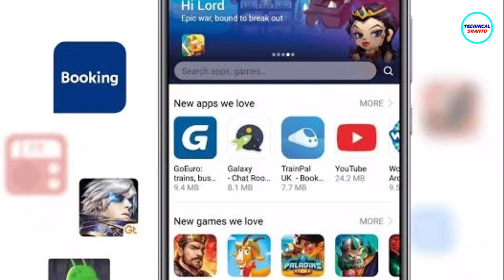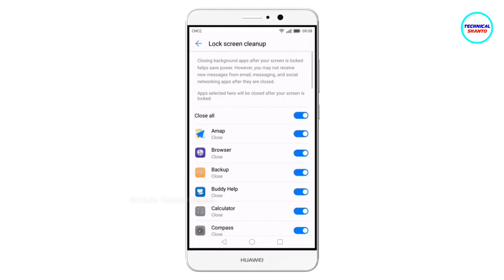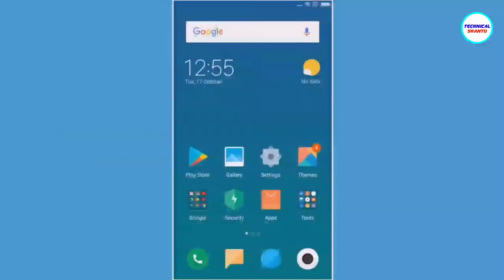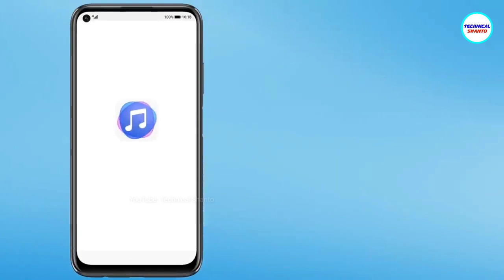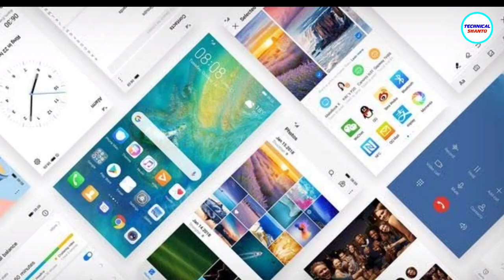এই মুহূর্তে হুয়াওয়ের ফোন কিনলে বিপদে পড়বেন না তো? Problem With Huawei | Huawei vs Google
This video is all about: Huawei Smartphones, Huawei App Gallery, Huawei App Store, Huawei Mobile Services (HMS), Huawei Ban & Many More